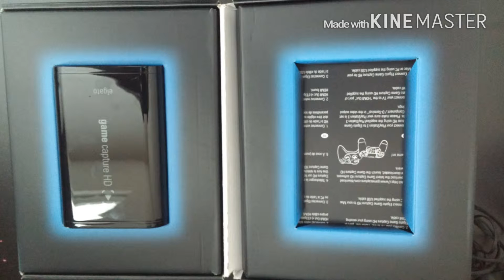SUPRISE SUPRISE SUPRISE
Hey guys this video is about me getting the elgato and getting one step closer to all the things we want which includes funny moments and everything else. thanks for watching.I hope you enjoyed make sure you hit that "LIKE" button and subscribe.

music is not intended for copyright

Peace